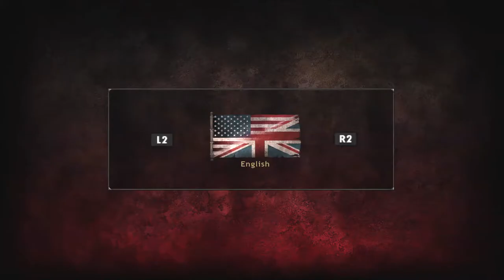Arcania Part 1